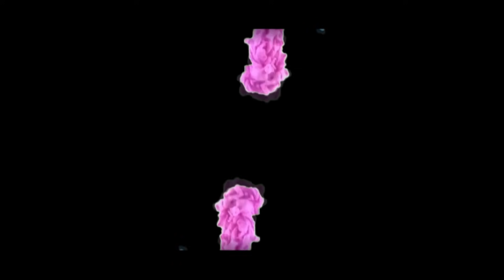छड दुनिया मैं आया दर तेरे प्रभु जी मेरी लाज रख लेईं ~ साध्वी सुश्री भुवनेश्वरी देवी जी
छड दुनिया मैं आया दर तेरे प्रभु जी मेरी लाज रख लेईं ~  साध्वी सुश्री भुवनेश्वरी देवी जी ~ 16वां पाँच शाम कन्हैया के नाम ~ सतगुरु सेवा समिति, होशियारपुर